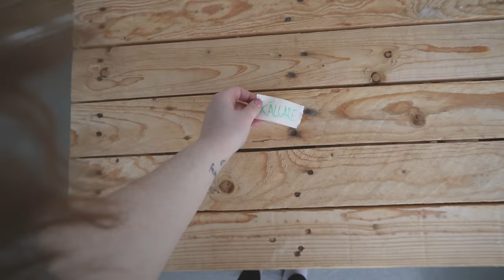SKILSMÄSSA🙈 FLYTTVLOGG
INSTAGRAM➜ towabrobeck
TIKTOK➜ towabrobeck